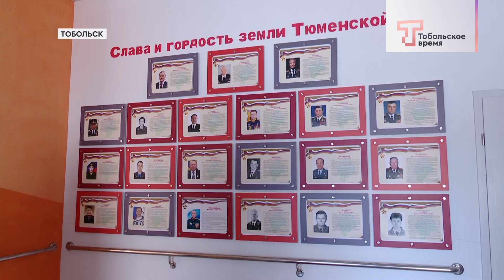НАСТАВНИК ВЛАДИМИР ГЛУХИХ